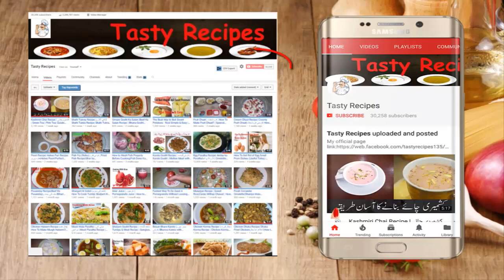Bakray K Gosht Ki karahi | Lahori Mutton Karahi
Video Content
Karahi
Karahi Gosht
Mutton Recipes
bakray ki karahi
Lahori Mutton Karahi
bakri k gosht ki karahi
bakray ki karahi recipe
bakray ki karahi food fusion
bakray ki karahi recipe food fusion
Bakray K Gosht Ki karahi, very Easy and quick recipe
Karahi Gosht Boneless Bakra Eid Special Recipe in Urdu Hindi
Mutton Recipe | Special Mutton Recipe | Dhaba Style | Desi Style

1/2 Kg Mutton Meat
1 tbsp. ginger garlic paste
Salt to taste
1/2 tsp. Black Pepper (Kali Mirch)
1/3 tsp. Full red chili powder
1/2 tbsp. Dried Coriander leafs
1/4 tbsp Turmeric Powder (Haldi)
Mixture of spices to taste (Garam Masala)
Green chili papper
1 chop Tomato
2 Onion
Yogurt (Dahi) 75g
Butter 75g
Fresh Cream 75g
Cooking with kiran | Educational Video

You Can Watch About:

116 (Mutton karela gosht recipe)
122 (how to boil sweet potatoes)
129 (Bakre ke paye recipe)
137 (masaledar gobhi aloo recipe)